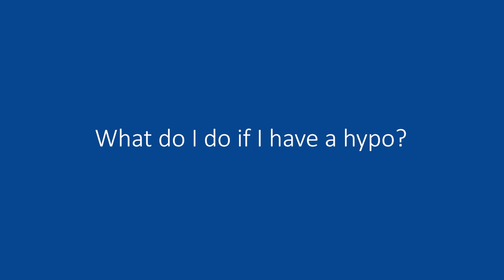Having a Hypo┃NWH Diabetes